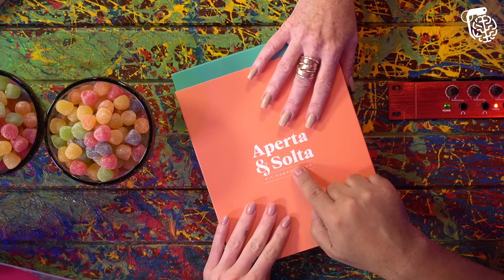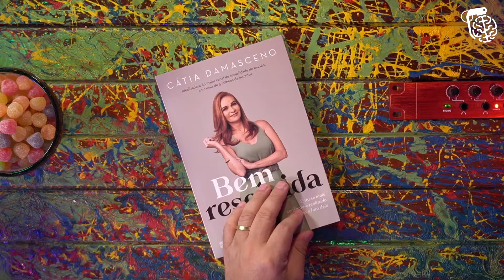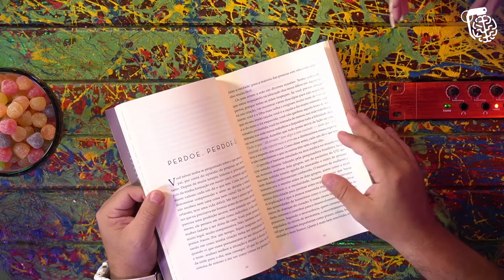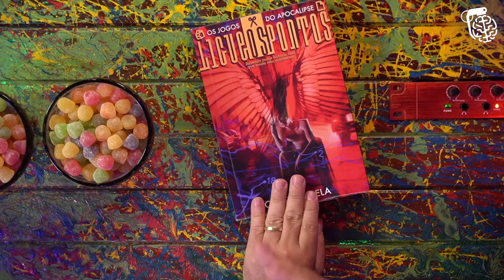CÁTIA DAMASCENO - Inteligência Ltda. Podcast #677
CÁTIA DAMASCENO é fisioterapeuta, sexóloga e YouTuber. Ela é especializada em pompoarismo e tem o maior canal de sexualidade do mundo. O Vilela é sexy, que é abreviação de sexagenário.

Rogério Vilela - JOQUEMPÔ - Jogos do Apocalipse.
Lançamento do meu novo projeto pessoal, o MAIOR que já fiz, mais importante da minha vida. Que é o JOQUEMPÔ - Jogos do Apocalipse."

Acesse o CameraPrive e converse com pessoas incríveis!

CAIXA POSTAL
81969 | CEP: 5619970 | São Paulo - SP

- Canal de Stand-up: Rogério Vilela
CAPTAÇÃO, PRODUÇÃO E EDIÇÃO: Fábrica de Quadrinhos
PESQUISA E PAUTA: Fabio Mantoanelli
REALIZAÇÃO: Fábrica de Quadrinhos